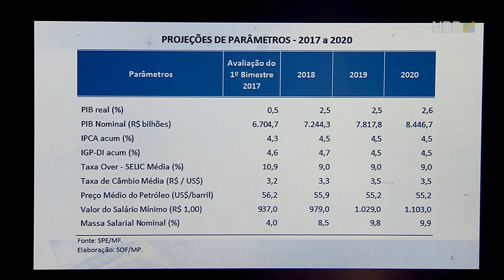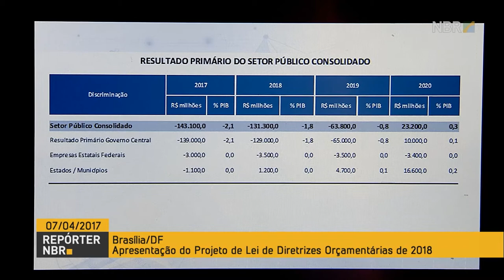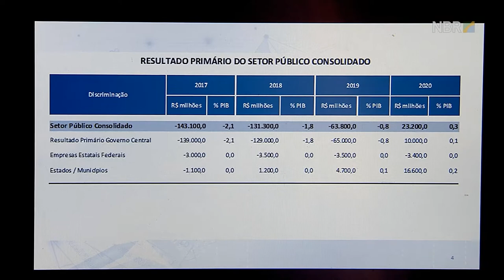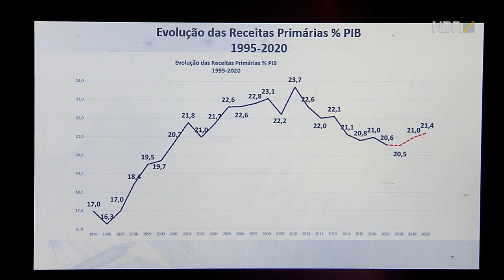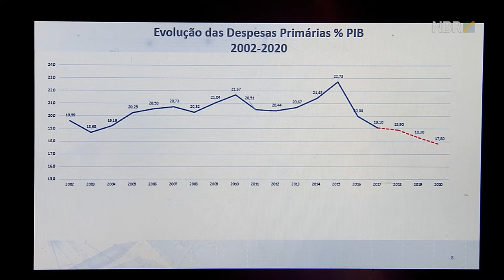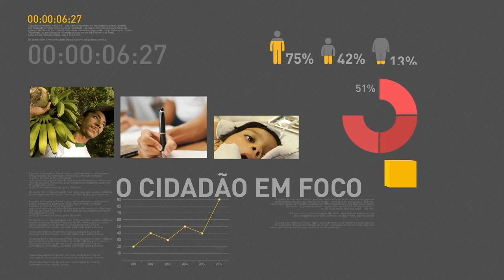Governo apresenta Projeto de Lei das Diretrizes Orçamentárias para 2018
REPÓRTER NBR - 07.04.17: Os ministros Henrique Meirelles, da Fazenda, e Dyogo Oliveira, do Planejamento, apresentaram na última sexta-feira (7), o Projeto de Lei de Diretrizes Orçamentárias de 2018.  Segundo os ministros, a previsão é de que o PIB do país cresça 0,5% este ano, com projeções de crescimento superior a 2% para os três anos subsequentes. Na ocasião também foi anunciado que o salário mínimo no Brasil para 2017 será de R$ 979,00.